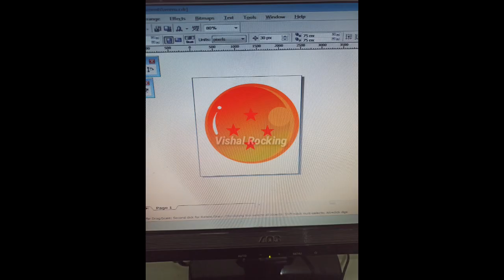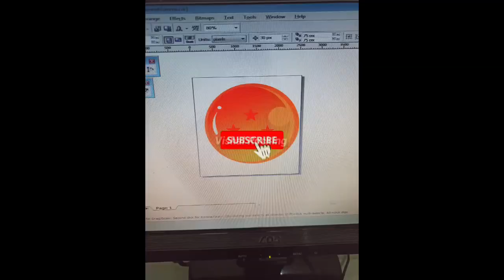Drip Goku Part 88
hi thank You for supporting me ❤️💯👈

orignal story by Veeru Thakuri  👈😎

vishal rocking

koi hate nahi dilse sabko pyar kro ❤️💯👈

Hello Guys,
Do support my channel for growth, If you love watching my channel then Like my videos, Share with your friends & family and make them happy too.If you are new then Subscribe my channel and don't forget to hit the Bell icon for the notification of new videos.
Thankyou Everyone